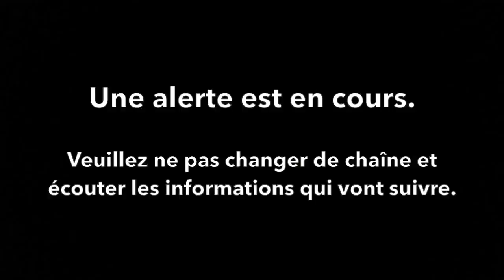IW | Tentative nuke RPR EVO + EPIC RAGE !!!!!!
Bienvenue sur ma chaîne où je partage mes passions et ma vie , des gameplays sur les jeux que j'aime et un peu de sport , ainsi que quelques défis farfelu .